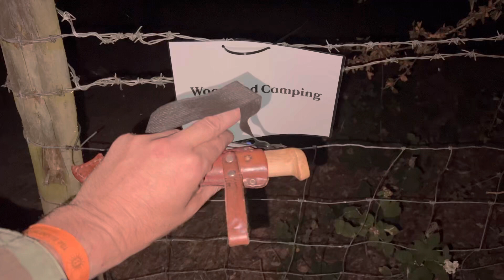The Bushcraft show 2022-Nighttime Vision with the Bushcraft crew!